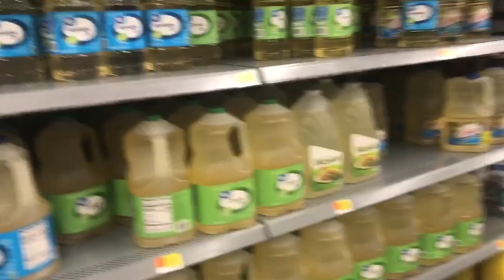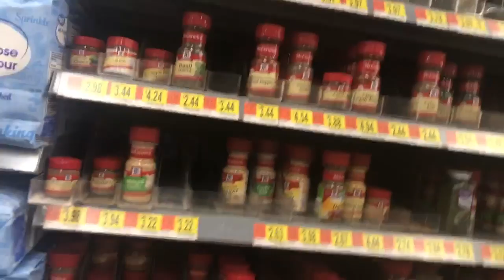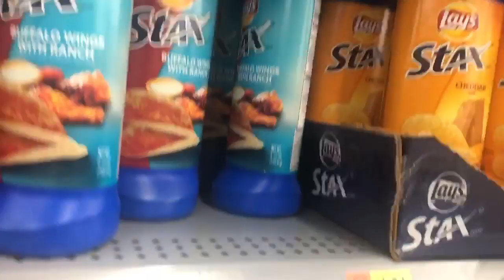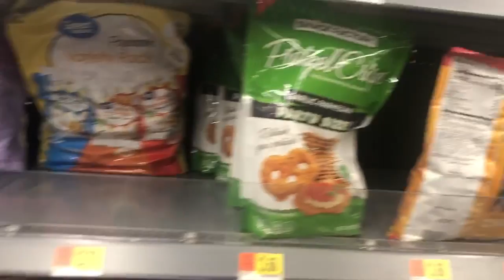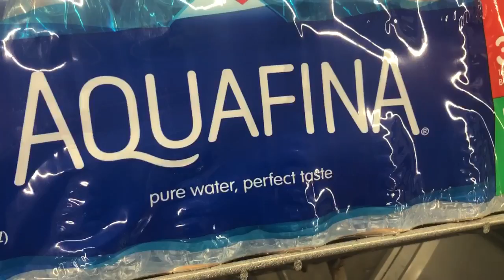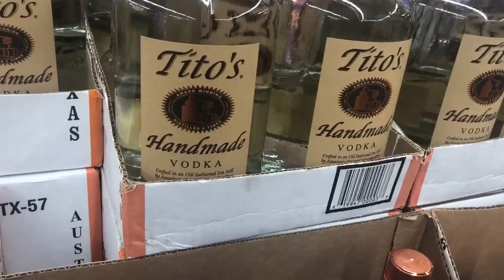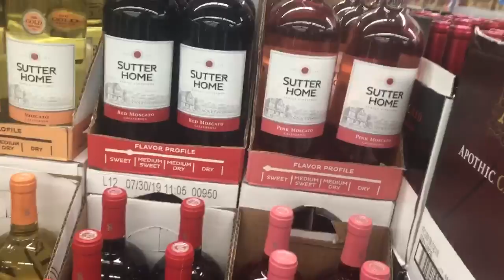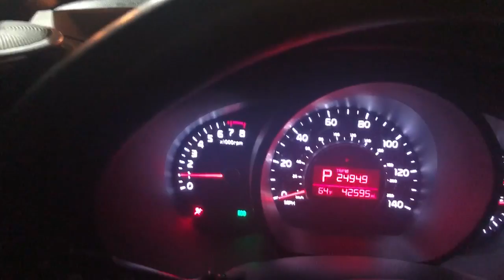Map komanse prépare kodinn Mwen pou thanksgiving kodinn bouré